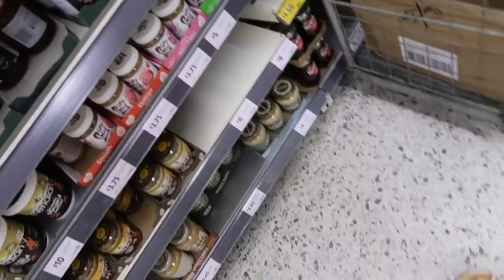ABANDONED, STOLEN CAR, AT HOME HIIT WORKOUT & TRIP TO GIBRALTAR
Hiya,

Welcome to another vlog! Today me and my mum set off for a little road trip to Gibraltar to go and buy a few bits and pieces. What should have been an hour journey turned into more of a two hour journey as it looked like everyone else had the same idea. Then later on the dog walk there seemed to be a suspicious abandoned car that looked pretty beat up. As it was a Friday we of course had to go out for a curry too.

Sofie xxx